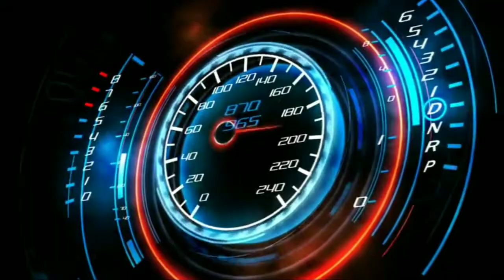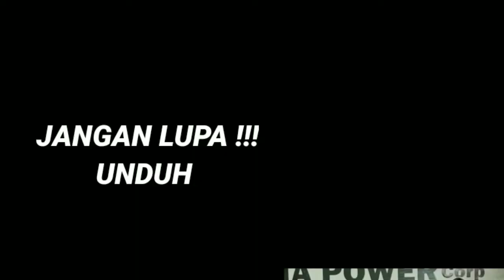Toyota Land Cruiser, Tips & Cara Cleaning Filter Bensin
Hallo tomolovers
Tetap ikuti protokol kesehatan ya..
Kami akan Memberikan tips yaitu Cara Membersihkan Filter Bensin pada mobil Toyota Land Cruiser

Berikut ini cara membersihkan filter bensin :
1. Lepaskan filter bensin dari mesin mobil
2. Mulai bersihkan filter bensin seperti dalam video
3. Keringkan dengan kompressor
4. Lakukan berulang ulang sampai bersih
5. Pasang kembali filter bensin ke mesin mobil

SELESAI

Silahkan Tonton sampai selesai

 Nyalakan lonceng untuk notifikasi video terbaru langsung dari HP anda🤗
Bisa